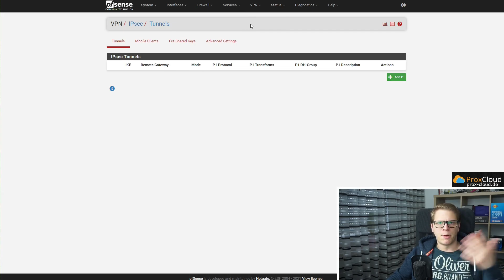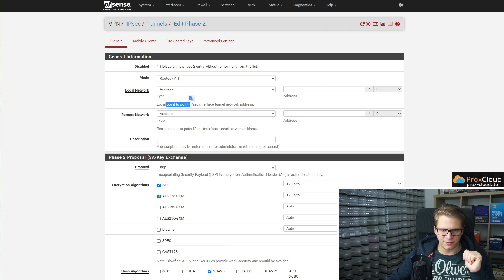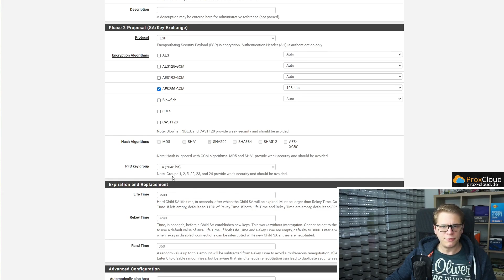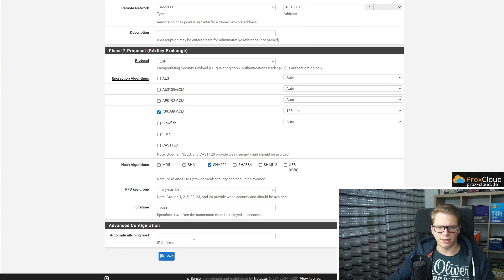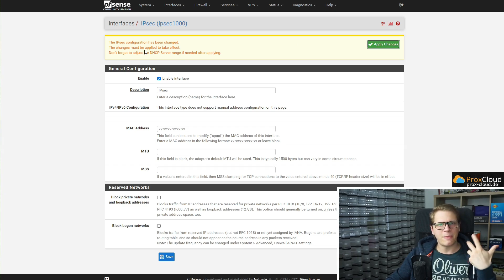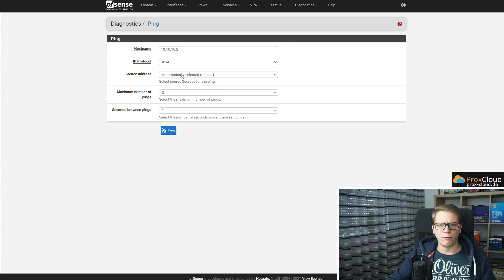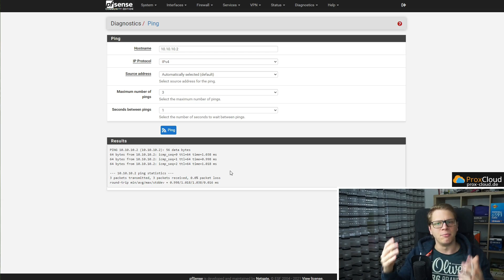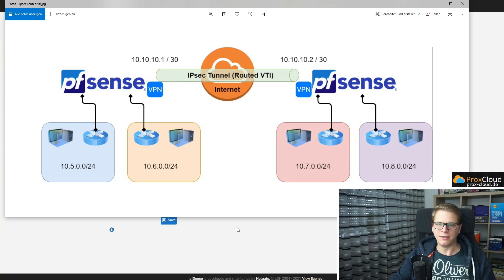PFSENSE Site2Site IPsec ROUTED VTI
Ein Site2Site VPN kennen wir nun alle zu genüge, aber können wir auch unser Routing darüber optimieren ? Im Video mehr dazu.